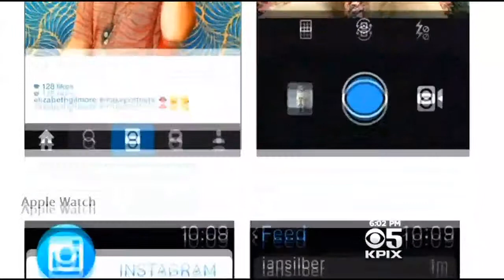Berkeley High School Students Say District Not Doing Enough To Combat Sexual Harassment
Some students in Berkeley say their high school has become a hostile learning environment, saying they are being harassed in the hallways and administrators aren’t doing anything about it. Da Lin reports. (5/7/15)